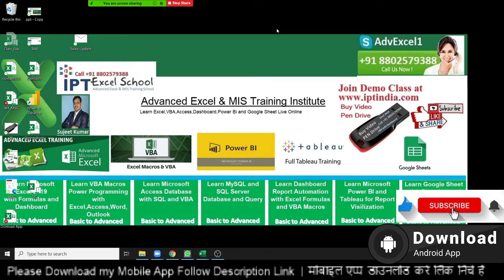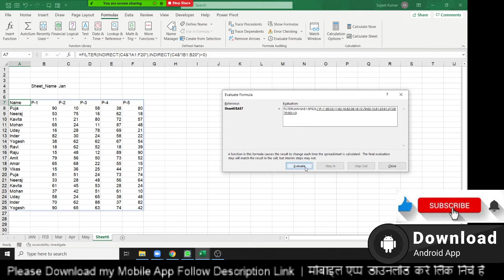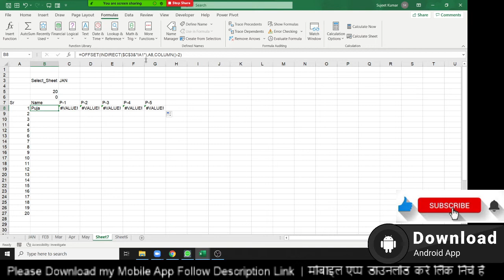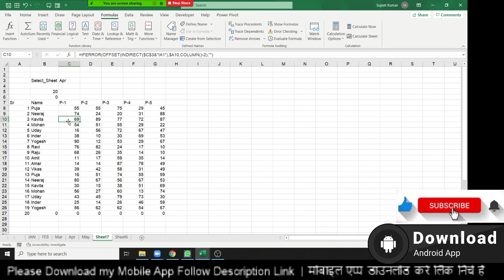Mr Ankit Problem Solution in Hindi